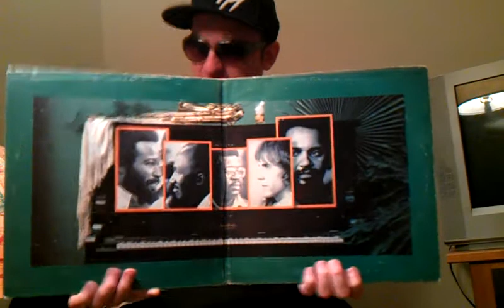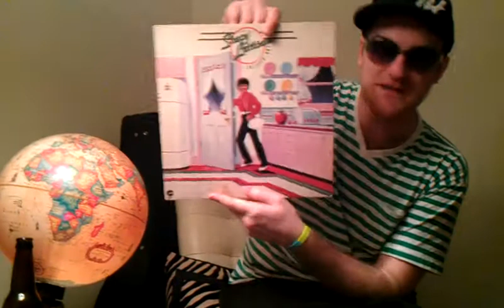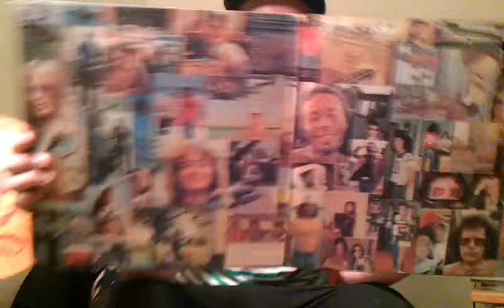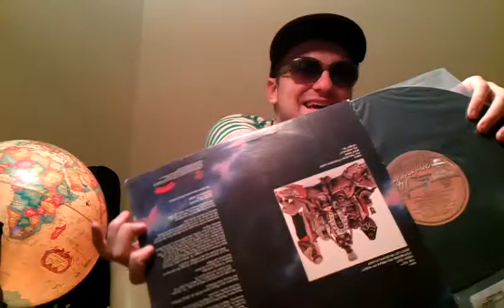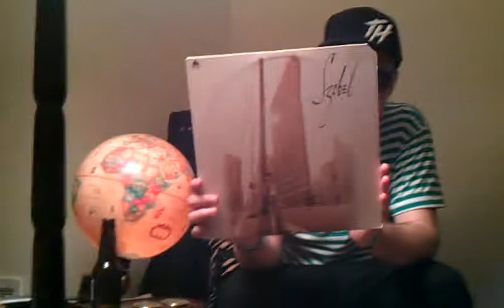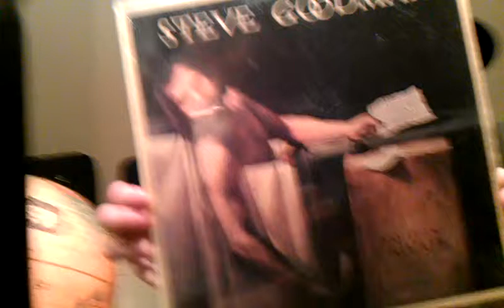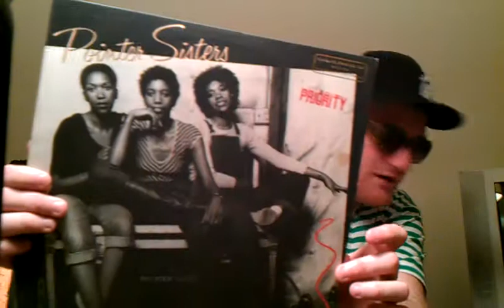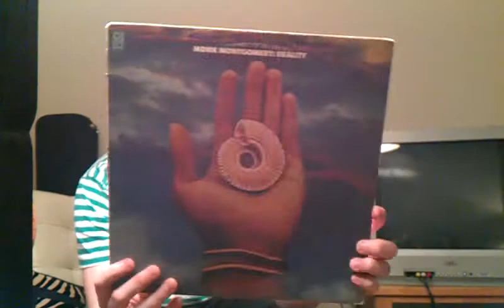Vinyl Finds #17 (Get Funky!)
Some Funk, Some Jazz, Herman Szobel, and a surprise find with a release from my own uncle!
I'll try to keep the video length down in the future, was just feeling freeeeeeee.  =D